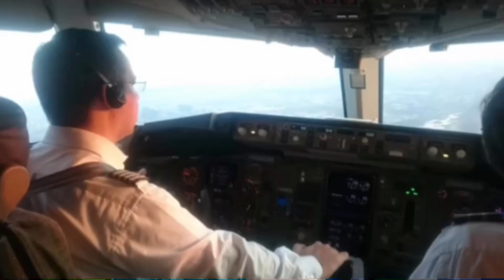HOMENAGEM AO MEU GRANDE AMIGO MAURO JUCEWICZ COMANDANTE DA LATAM AIRLINES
HOMENAGEM AO COMANDANTE MAURO JUCEWICZ